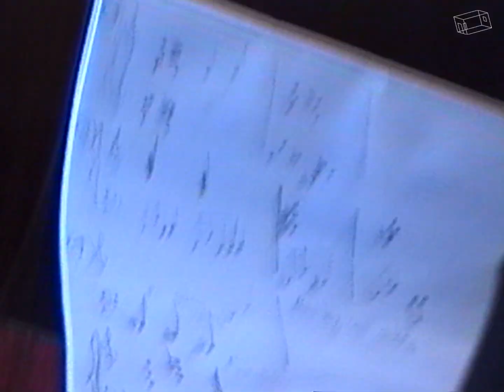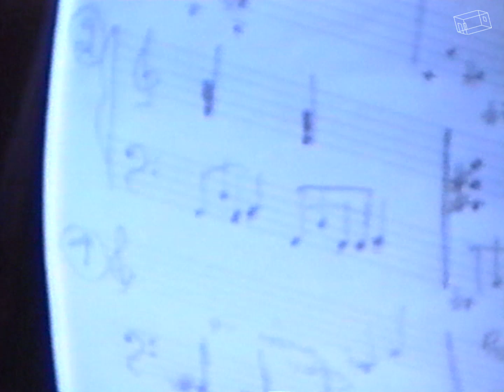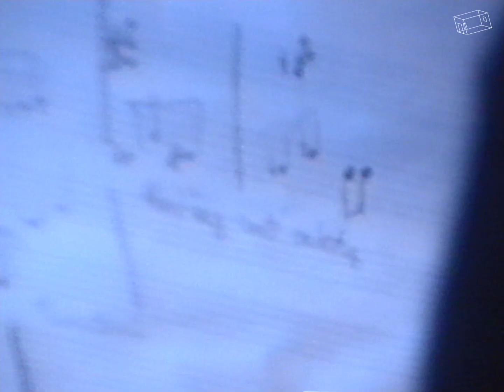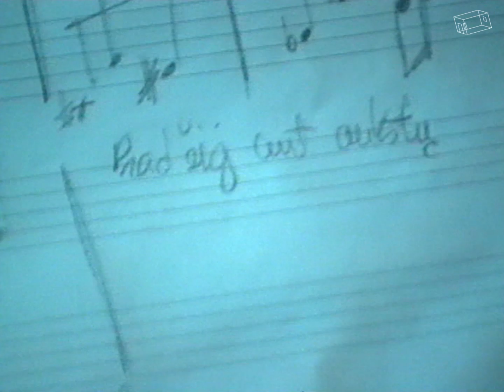Monika Zenkevičiūtė & Gintė Preisaitė @ Studium P [2020]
Monika Zenkevičiūtė - electronics, voice.
Gintė Preisaitė - piano.

Mykolas Olšauskas - light engineer.

KAMKORDER - camera, video.

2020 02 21